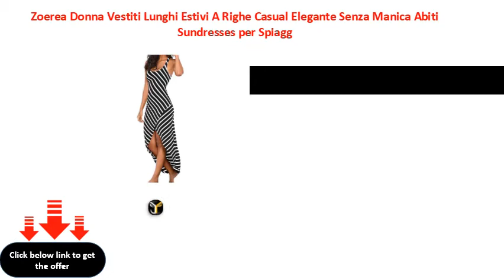Zoerea Donna Vestiti Lunghi Estivi A Righe Casual Elegante Senza Manica Abiti Sundresses per Spiagg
Zoerea Donna Vestiti Lunghi Estivi A Righe Casual Elegante Senza Manica Abiti Sundresses per Spiaggia Serale Cocktail Banchetto Matrimonio
?Stile Sexy: abito a righe bianche nere con collo basso, spacco laterale e spalline sottili. Rende il tuo sexy e alla moda.
?Materiali di Alta Qualità: Cotone di alta qualità miscelato, cena morbida, traspirante e alla moda, garanzia di qualità.